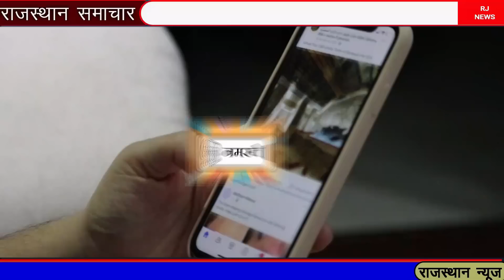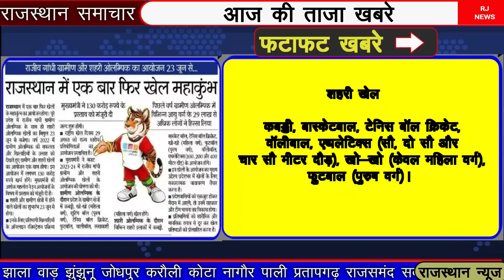आज 5 मई 2023 की ताजा खबरें : राजस्थान मुख्य समाचार || 25 बड़ी खबरें || modi news, Rajastha samachar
BREAKING NEWS

1- मणिपुर में दंगाइयों को देखते ही गोली मारने का आदेश !

2- चुनाव से पहलें मोदी का राजस्थान दोरा !

 3- 8वीं का रिजल्ट अगले सप्ताह में जारी किया जा सकता है !

4- गहलोत ने दिया 40 हजार रूपयें का बड़ा तोफहा !

5- मौसम विभाग की मानें तो जयपुर में कल आंशिकतौर पर बादल छाए रह सकते हैं !

6- 25 हजार रुपए सस्ती हुई 'हीरो वीडा' !

7- जयपुर में दिनदहाड़े बदमाशों ने बैंक लूट लिया।

8- राजस्थान ग्रामीण ओलिंपिक !

9- सांप काटने पर तांत्रिक करता रहा झाड़-फूंक !

aaj ka mausam,5 may ka mausam, aaj barish ka kya hal he, today breaking news, rajasthan mukhy samachar, rajasthan samachar, modi news, gehlot ki bdi ghoshna, rajasthan chunav, bjp, sbi bank,